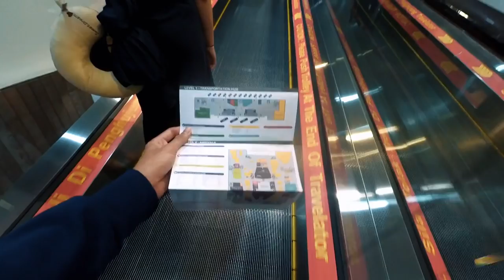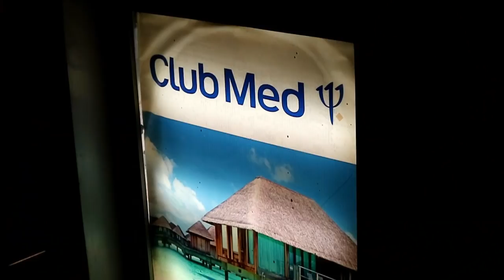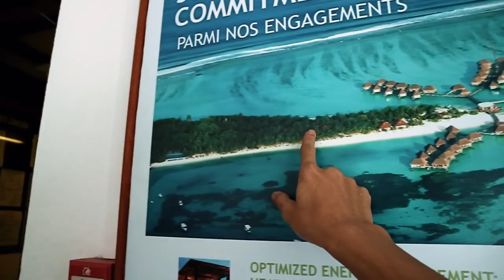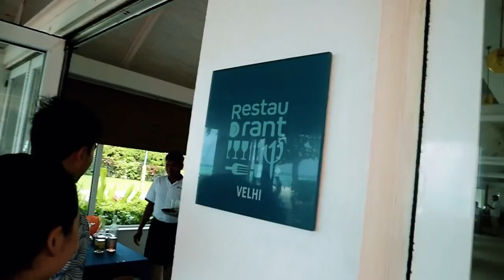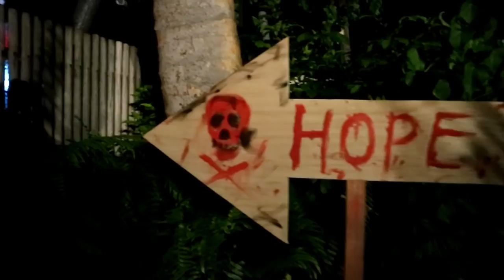PERJALANAN KE MALDIVES! TINGGAL DI RESORT MEWAH SEHARGA 50JT - REVIEW 'CLUB MED KANI' | Vlog Part 1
Kali ini aku mau pamerin ke kalian Resort yang aku pakai selama di Maldives yaitu Club Med Kani. Ternyata resort ini yang di pakai Maudi Ayunda syuting film The Nekad Traveler loh.

Next Vlog Vlog  aku bakal share keseruan main air di Maldives dan melihat biru-biru bening lautnya yang kece badai.

Oh hey, Btw terimakasih untuk Detik Travel dan AIr Asia Bahasa Indonesia yang udah mewujudkan impianku ke Maldives uwuwuwu.

Hope you enjoyed the video! have a greatday :v